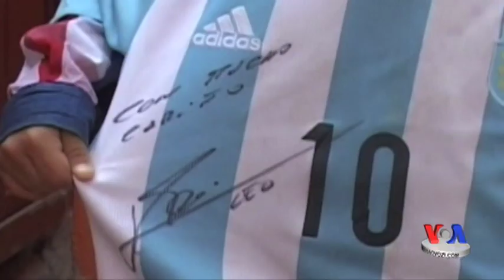Messining afg'onistonlik jajji muxlisi qochqinga aylandi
Bolakayning mashhurligi oilasiga zarar bo'ldi. Tolibon ularga do’q-po’pisa qilganidan so'ng Ahmadiylar qo’shni Pokistonga qochishga majbur bo’ldi. (Amerika Ovozi TV)